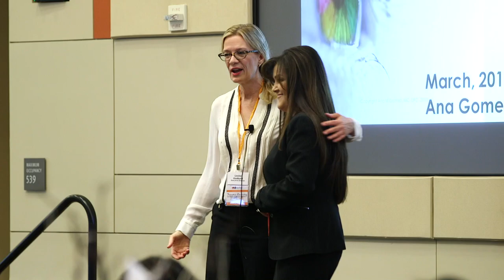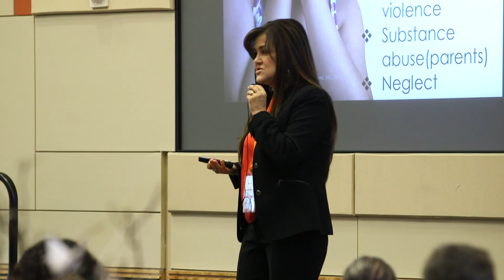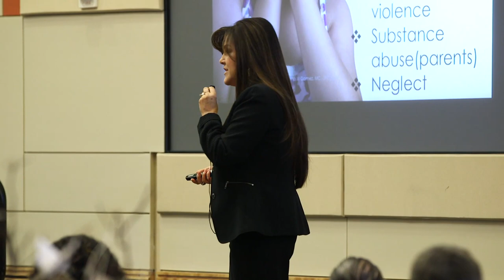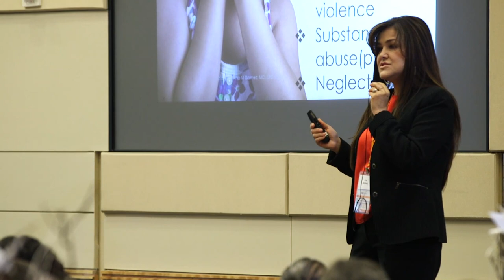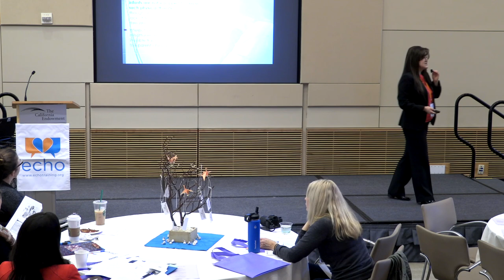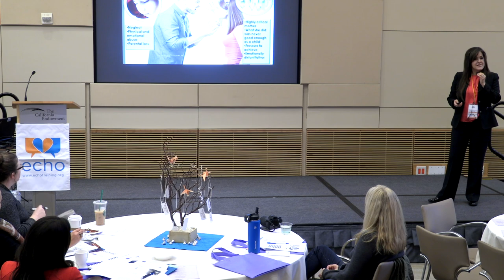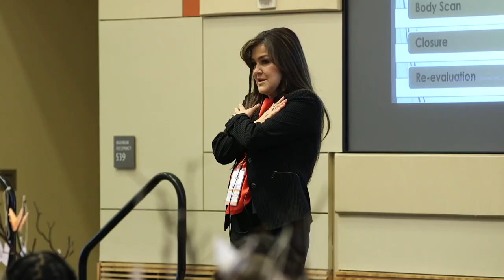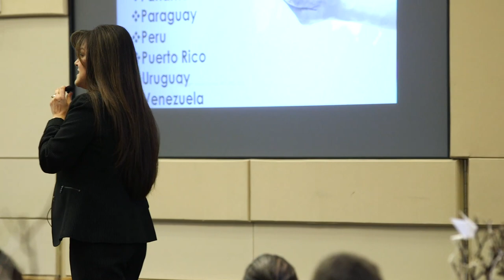Eye Movement Desensitization & Reprocessing | Ana Gomez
With EMDR therapy, suffering and emotional distress are alleviated when people can actually work through the memories of trauma and adversity. Participants gain an overall understanding of the core and essential aspects of EMDR therapy with individuals of all ages. Moreover, this presentation provides an overview of EMDR therapy in the world especially in Latin America.